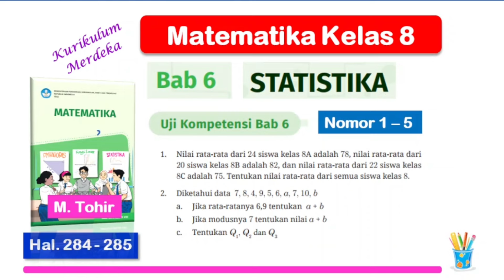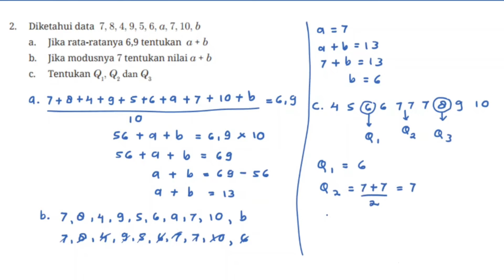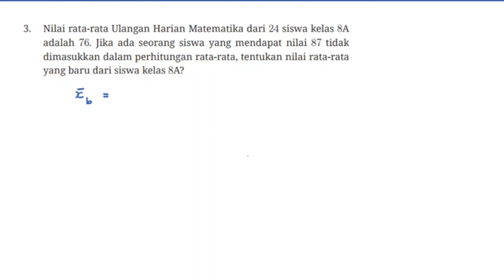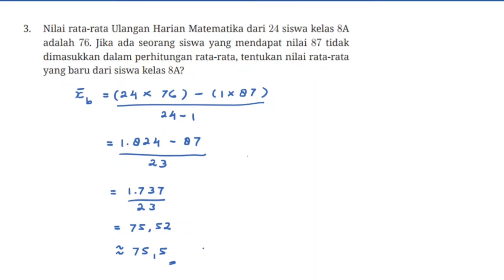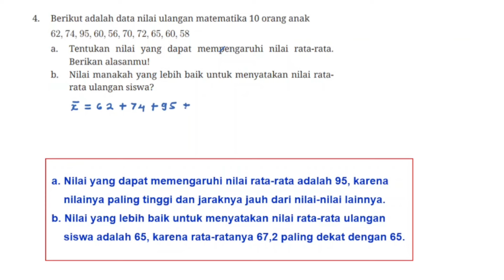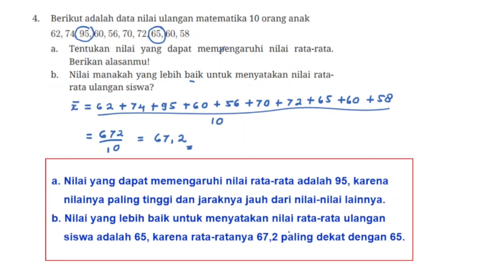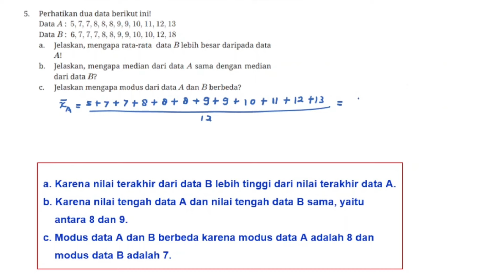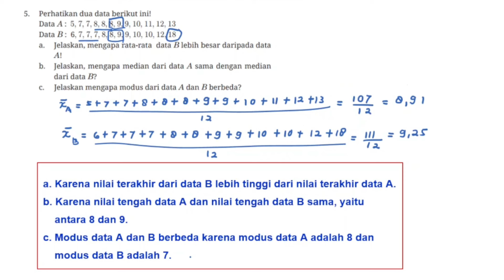Uji Kompetensi Bab 6 Matematika Kelas 8 Bab 6 Statistika - hal. 284 - 285 - Kurikulum Merdeka